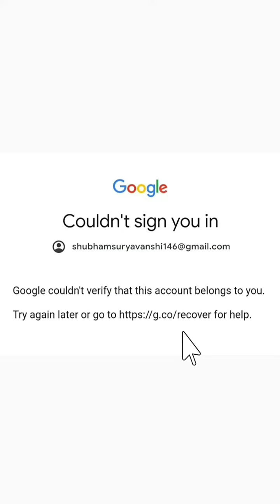Google Couldn't Sign You in Problem Solve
●My Channel Gears:

● Hp Pavilion Gaming Laptop:

●Boya By M1 Mic :

●Boat Rockerz 400:

●Moto Vlogging Action Pro Chest Mount:

● Fuarez Mic

●Bluetooth Headset

●Bluetooth Speaker

●Wireless Headphone